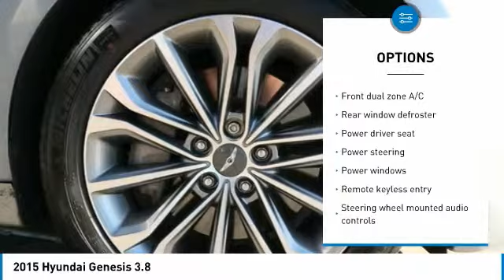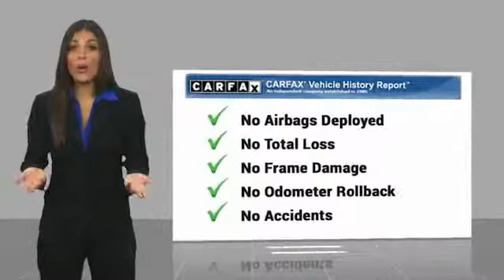2015 Hyundai Genesis 2015 Hyundai Genesis 3.8 FOR SALE in Las Vegas, NV P2031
Stop in today for a test drive of this U 2015 Hyundai Genesis

CardinaleWay Acura
7000 West Sahara Ave

Gray 2015 Hyundai Genesis 3.8 RWD 8-Speed Automatic with SHIFTRONIC 3.8L V6 DGI DOHC Dual CVVT  Recent Arrival! 18/29 City/Highway MPG   Reviews:     Exceptional value; smooth ride quality; roomy and high-quality interior; excellent crash test scores; long warranty coverage. Source: Edmunds     Experience the innovative safety technology, striking design and inspired craftsmanship of the All-New Hyundai Genesis. Hyundai has taken its fluidic design aesthetic to the next level, giving the impression of an athlete poised for takeoff, even at rest. The Genesis now features a longer wheelbase for improved stability and an even smoother ride. The Genesis feels even more spacious with a sunroof that takes in panoramic views of the day and nighttime sky. Inside you are greeted with beautiful wood and aluminum trim, plus standard heated front seats. Available interior features include: matte finish wood trim, ultra-premium leather, ventilated seats, power rear sunshade, side-window sunshades and more. Surround yourself with an available 17-speaker Lexicon Audio System with Discrete Logic 7 Surround Sound Processing. This state-of-the-art system produces pristine audio and is a GRAMMY-award-winning technology. The Genesis takes premium performance up a notch. Select from a 420hp V8, a 311hp V6 engine that drives the rear wheels, or the HTRAC All-Wheel-Drive system paired with a robust V6. The Genesis also features a wealth of technological features including the world s first carbon dioxide sensor which automatically activates the ventilation system to add fresh air to the cabin, a 9.2-inch HD touchscreen, and rain-sensing wipers with an auto defogging system. Enjoy higher levels of convenience and the luxury of saving time with the Genesis Intelligent Assistant. This proactive app combines Blue Link features, data from the vehicle, the owner s smartphone, and the Internet with multiple layers of intelligence. This app can then send proactive notifications and recommendations to the Genesis owner in preparation for their drive. Source: The Manufacturer Summary     Shopping for a mid-level luxury car, but keeping an eye on value? You ve come to the right place. Comparably equipped - and that is easy to do with the Genesis - the Hyundai sedan offers great value without making you feel deprived of anything its competitors can offer. Source: KBB.com  Vehicle price and availability are subject to change without notice.